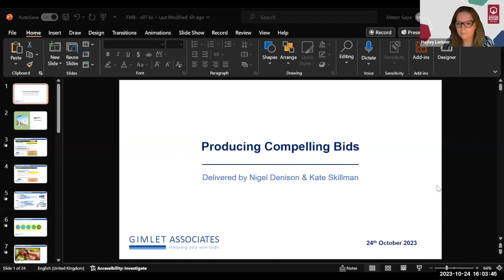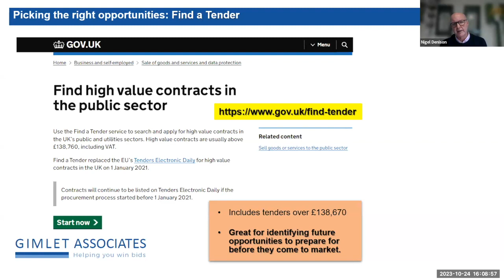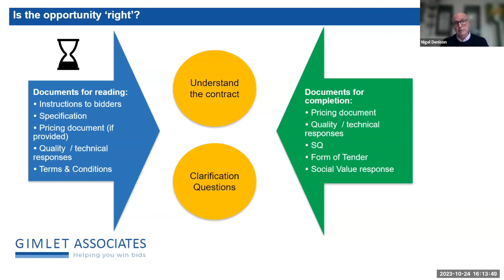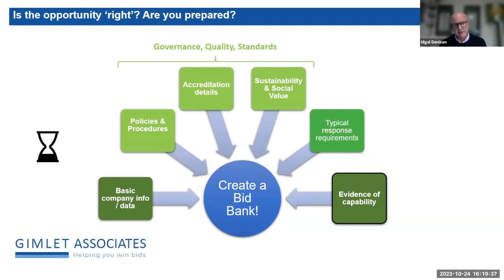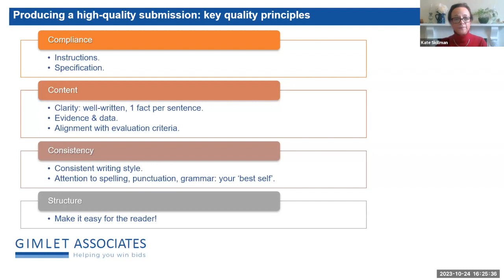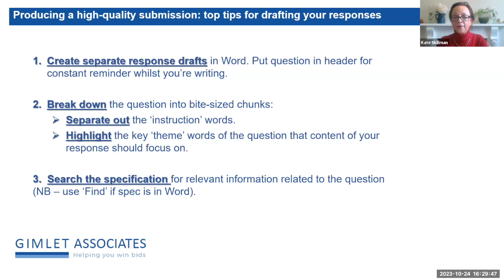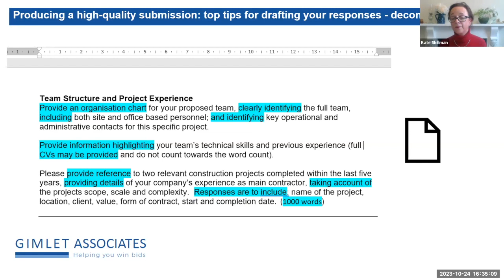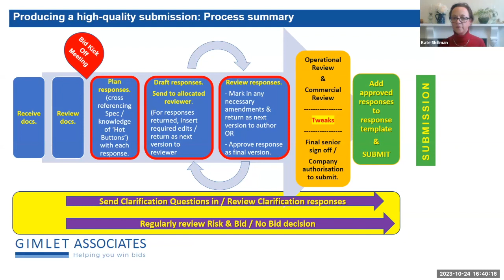How to produce top tenders that win you work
Bid and tender support specialists Kate Skillman and Nigel Denison from Gimlet Associates provide advice and tips to help you to produce compelling bids that win you work